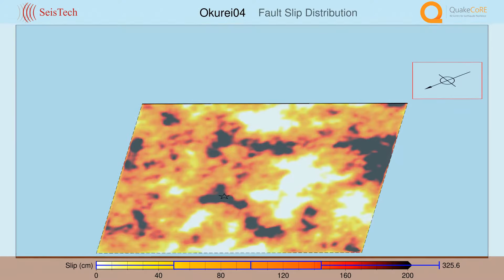Okurei04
Okurei04 Mw. 6.1